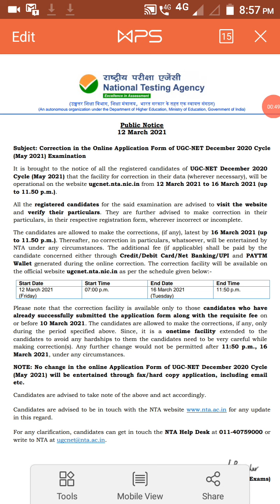2021 May UGC NET NTA New Important Notice for all Candidates / NTAPUBLICNOTICE DEC Cycle 2020 - 21